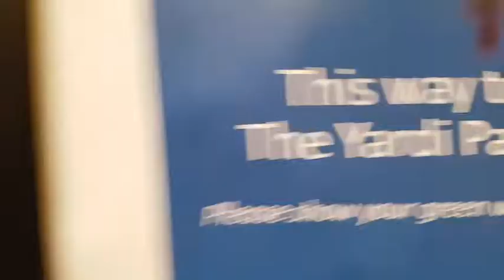Yardi Party (17.9.19) - Grain Bar Sydney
Thanks Yardi for having me dj Hawaiian Tiki themed YASC evening party!! 🙏🙏
Thanks for connecting me @nina_a_feldman 🙏🙏
Gear:
x2 Ev ETX15p
x2 Hercules crank tripod
×2 Butterfly RGBw Leds
x2 Lazers (Magenta & Green)
x1 Pioneer DDJSX3
×1 MacbookPro w/ SeratoDjPro
x1 Trestle w/ Black Lycra
x1 Cinematic "Aloha" Box
Organisers: Michael and Cherry
Style, Hire & Setup: Decorative Events & Exhibitions
Photobooth: Snappy Photobooths
Venue: Grain Bar Sydney